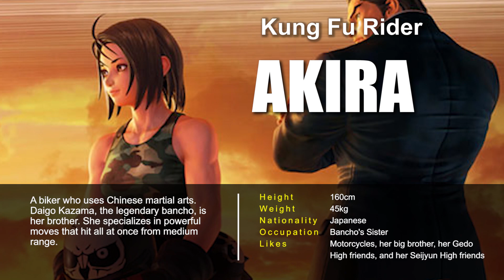Street Fighter V Champion Edition - Akira (Profile)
Channel: @LetsFightingLore